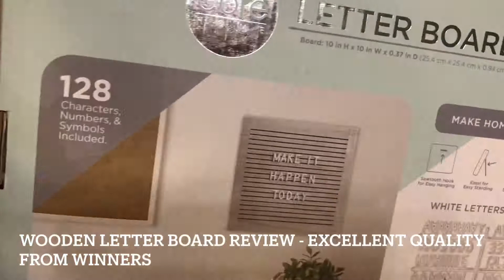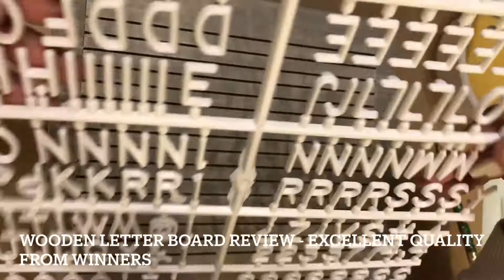UNBOX WOODEN LETTER BOARD FELT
LOVE IT.

for more ideas and review.